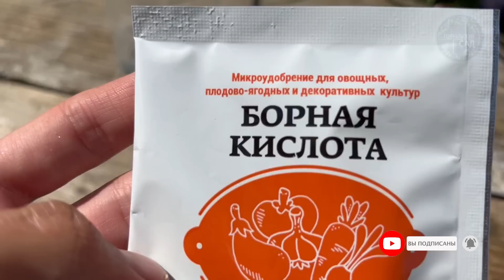Я не верил, но от Муравьев помог этот супер простой прием!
как избавится от муравьев. простой супер прием.